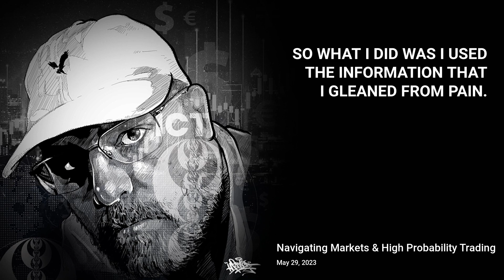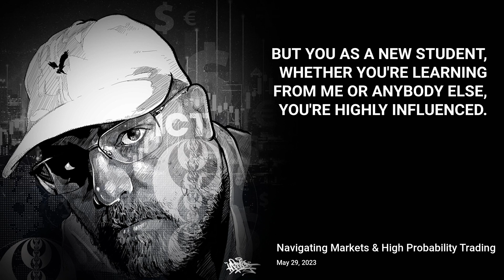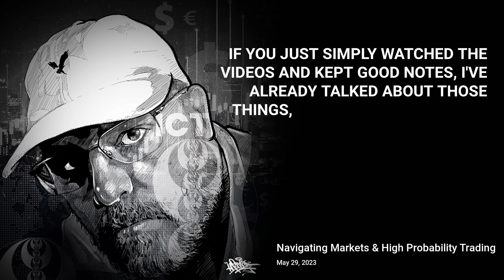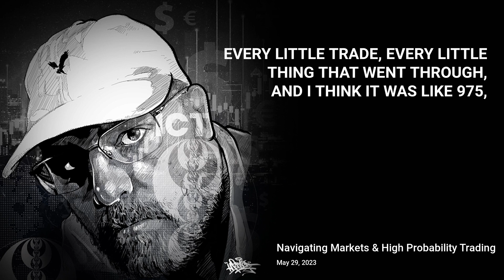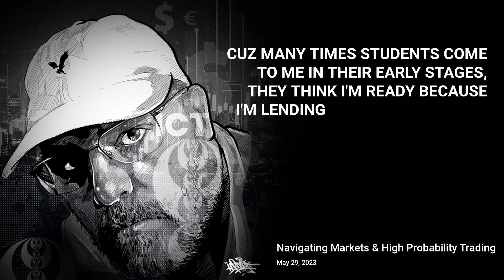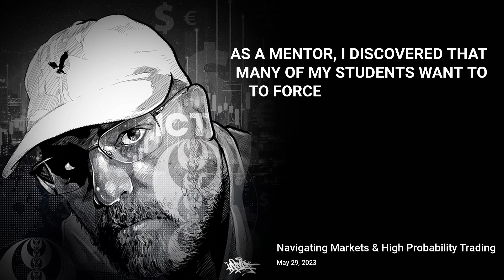ICT Coaches You to Never Miss With the Silver Bullet | ICT Study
The Inner Circle Trader (ICT) teaches you how to never miss with the silver bullet trading strategy and how to have a 90% chance to make money.

SPEAKER:
ICT - The Engineer & Creator Of Smart Money Concepts
"The Ghost in the Machine"